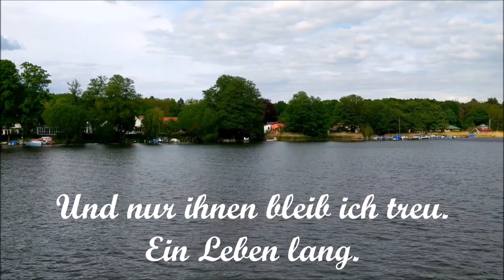Freddy Quinn - Seemann, deine Heimat ist das Meer (Lyrics)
Freddy Quinn (* 27. September 1931 in Wien, Niederfladnitz oder Pula als Franz Eugen Helmuth Manfred Nidl, später Nidl-Petz, auch Manfred Quinn) ist ein österreichischer Schlagersänger und Schauspieler. Er hatte zwischen 1956 und 1966 zehn Nummer-eins-Erfolge in der deutschen Hitparade, verkaufte rund 60 Millionen Schallplatten und wurde zu dieser Zeit zum erfolgreichsten deutschsprachigen Sänger. Er ist seit vielen Jahrzehnten Wahlhamburger.

Quinn lebt in Hamburg, im Stadtteil Poppenbüttel, und fühlt eine besondere Verbundenheit mit dieser Stadt, da er hier nicht nur als Sänger entdeckt, sondern – eigenen Angaben zufolge – auch gezeugt wurde. Er spricht sieben Sprachen und singt in zwölf. In den 1950er-Jahren lernte er Lilli Blessmann kennen, mit der er bis zu ihrem Tod im Alter von 89 Jahren im Januar 2008 zusammen war. Quelle: Wikipedia